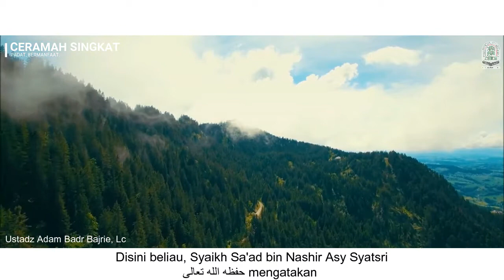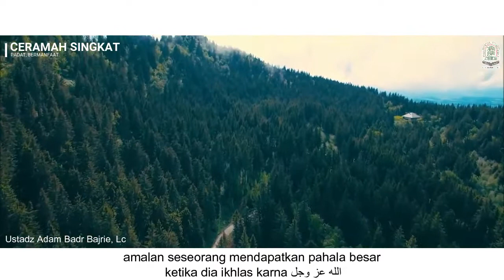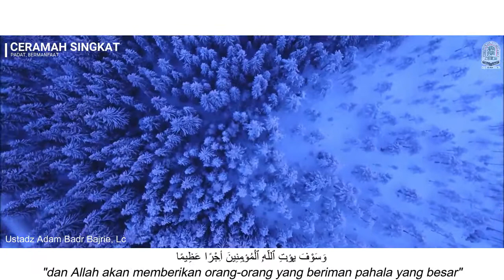Ustadz Adam Badr Bajrey, Lc | Makna Ikhlas | Ponpes Minhaj Shahabah